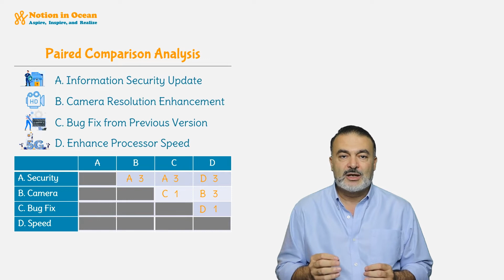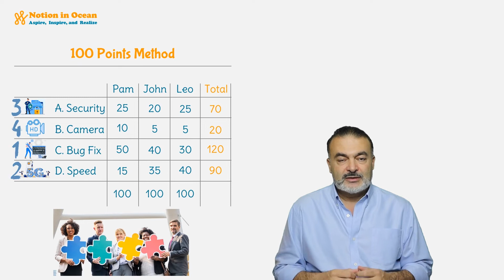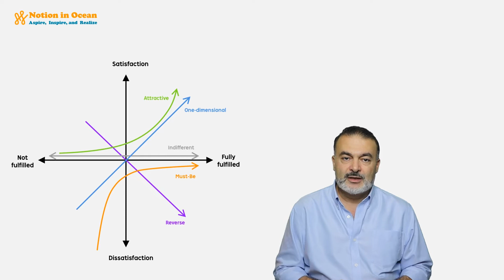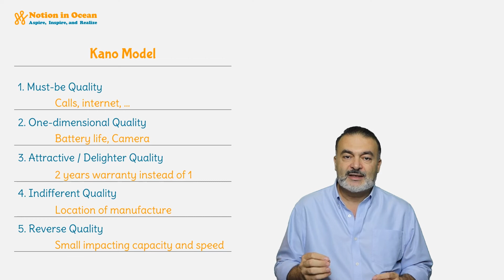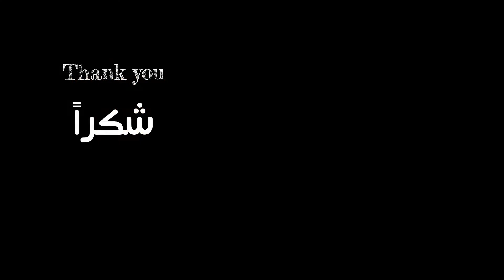Prioritization Techniques تقنيات تحديد الأولويات